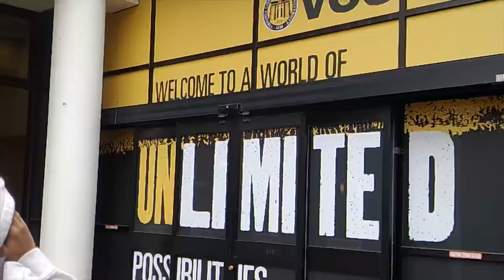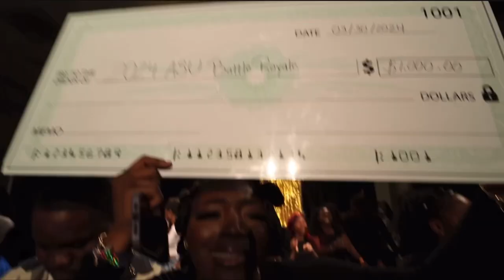2024 ASA Battle Royale: AfroElites take VCU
The AfroElites dance team competed at Virginia Commonwealth University’s ASA dance competition. Follow along to see a few moments leading up to our victory!
Edited by Mercy Sackor.